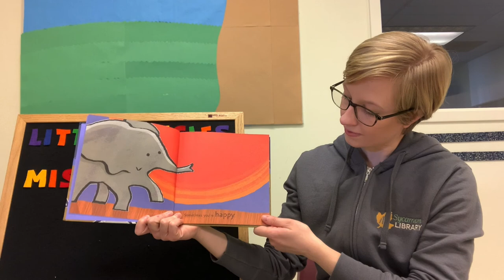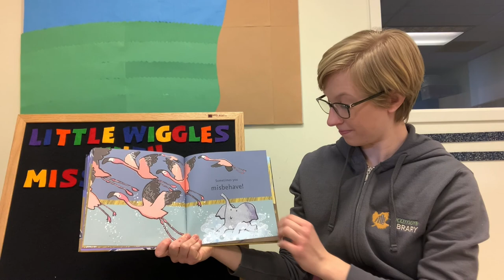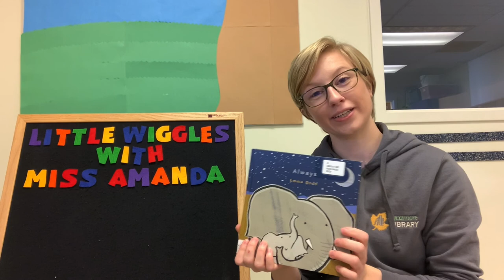Sycamore Library @ Home_Little Wiggles_March 1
Grab your Little Wiggles Starter Kit and join Miss Amanda for an emotion themed storytime, perfect for children Newborn through 24 Months!

Additional Sensory Activities for March include a Deep Breathing Pinwheel and Hand Painted Rainbow which can be requested throughout the month of March.

Request your Little Wiggles Starter Kit and additional Sensory Activities